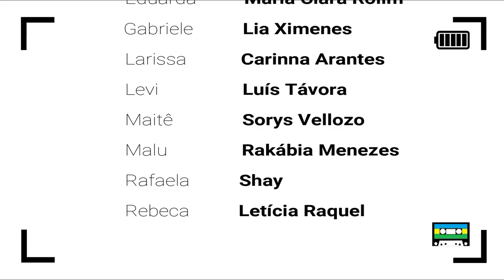Exílio: Rebeca | Websérie LGBT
Censuradas Reality Show
Websérie interativa, simulando um reality show lésbico!
Com legendas em Português, Inglês e Espanhol.
Subtitles / Subtitulado

FICHA TÉCNICA:
Elenco
Andréia - Vicky Fechine (@vickyfechine)
Bárbara - Pri Helena (@_prihelena)
Dandara - Maiara Queiroz (@queirozmaiara)
Eduarda - Maria Clara Rolim (@_mariaclararolim)
Gabriele - Lia Ximenes (@ailximenes)
Larissa - Carinna Arantes (@carinnaarantes)
Levi - Luís Távora (@luistavora)
Maitê - Sorys Vellozo (sorysgabi)
Malu - Rakábia Menezes (@rakabiamenezes)
Rafaela - Shay (@shaykrengiel)
Rebeca - Letícia Raquel (leetraquel)

Equipe
Roteiro, Edição e Finalização: Vicky Fechine
Filmagem: Isadora Fraga
Direção e Produção: Isadora Fraga e Vicky Fechine
Coach de Elenco e Assistente de Direção: Luís Távora
Apoio: Espaço Canto do Rio

Filmagem e captação de áudio efetuadas inteiramente com iPhone.

Canal: @CensuradasVlog
Vicky: @vickyfechine